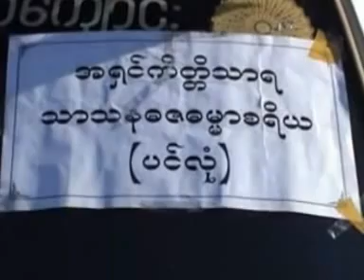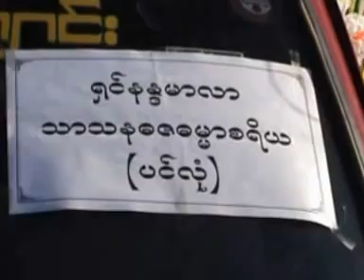ꨅဝ္ꨳꨁူးꨀိတ္တိသꨣရꨟပ္ꨵꨅုမ္ꨳ(3/7)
သင္ꨁꨬလꨳတꨀꨣꨲoꨱင္းပꨤင္လူင္ မꨣးꨟပ္ꨵꨅဝ္ꨳꨁူးꨀိတ္ꨵတိသꨣꨲရ တီꨳဝတ္ꨵထꨤတ္ꨳေတꨣꨲလြꨯလꨰမ္ (ꨀꨮꨣꨲꨟပ္ꨵꨅုမ္ꨳꨁူးမꨓ္းတေလးေသ မꨣးꨀုိတ္းသဝ္းဝꨯꨵ) တꨣꨲပြꨀ္ꨲမူိဝ္းꨁုိꨓ္း ဝတ္ꨵပိတꨀꨤတ္ꨳ ဝꨱင္းပꨤင္လူင္ ပီ 2006
คณะสงฆ์ และญาติโยม จากเมืองปางหลวง รัฐฉานมารอตอนรับ พระกิตติสาระที่เข้าพิธีรับปริญญา "สาสนธชธรรมาจริยะ"จาก เมืองมัณฑะเลย์ สหภาพเมียนมาร์  ค.ศ. 2006